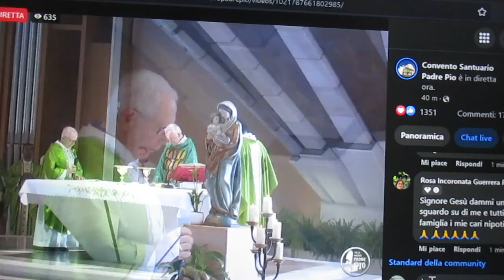FCRM220911-2- CONSACRAZIONE S. MESSA Dom.11Set.22-Tele Radio Padre Pio TV-Diff.2h.YouTube-ITALIA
Una Preghiera Particolare per la Morte di una Grandissima Testimone di 70 Anni della Storia Mondiale della REGINA ELISABETTA
MARATONA SAN FRANCESCO – Tele Radio Padre Pio TV – F LIVE
FCRM220911-2- CONSACRAZIONE S. MESSA Dom.11Set.22-Tele Radio Padre Pio TV-Diff.2h.YouTube-11-09-22-ITALIA :
Santa Messa Domenica 11 Settembre 2022 h 7,30
Convento Santuario Padre Pio
Condividiamo in Diretta la S. Messa di Oggi

Santa MESSA Oggi Domenica 11 Agosto 2022 – S. Messa 7,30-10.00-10,30-11,30-18,00-19,30 :
FCRM220911-1-LETTURE VANGELO&OMELIA S. MESSA Dom.11Set.22-Tele Radio Padre Pio TV-Diff.2h.YouTube-11-09-22-ITALIA MVI_8405.MOV

FCRM220911-2- CONSACRAZIONE S. MESSA Dom.11Set.22-Tele Radio Padre Pio TV-Diff.2h.YouTube-11-09-22-ITALIA MVI_8406.MOV

FCRM220911-3- COMUNIONE S. MESSA Dom. 11Set.22- Tele Radio Padre Pio TV-Diff.2h.YouTube -11-09-22-ITALIA MVI_8407.MOV

XXIV DOMENICA DEL TEMPO ORDINARIO (ANNO C)
Grado della Celebrazione: DOMENICA

Antifona d'ingresso
Dona pace, o Signore, a quanti in te confidano;
 (Cf. Sir 36,18)

Colletta
O Padre,
che in Cristo ci hai rivelato
la tua misericordia

Prima lettura
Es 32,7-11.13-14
Il Signore si pentì del male che aveva minacciato di fare al suo popolo.

Salmo responsoriale
Sal 50
Ricordati di me, Signore, nel tuo amore.

Seconda lettura
1Tm 1,12-17
Cristo è venuto per salvare i peccatori.
Dalla prima lettera di san Paolo apostolo a Timòteo
Figlio mio, rendo grazie a colui

Canto al Vangelo (2Cor 5,19)
Alleluia,

Vangelo
Lc 15,1-32
Ci sarà gioia in cielo per un solo peccatore che si converte.
In quel tempo, si avvicinavano a Gesù
 tutti i pubblicani e i peccatori per ascoltarlo.
I farisei e gli scribi mormoravano dicendo:
«Costui accoglie i peccatori e mangia con loro».
Ed egli disse loro questa parabola:
«Chi di voi, se ha cento pecore
e ne perde una,
non lascia le novantanove nel deserto
e va in cerca di quella perduta,
 finché non la trova?
Quando l’ha trovata,
pieno di gioia se la carica sulle spalle,
va a casa,
chiama gli amici e i vicini
e dice loro:
“Rallegratevi con me, p
erché ho trovato la mia pecora,
quella che si era perduta”.
Io vi dico:
così vi sarà gioia nel cielo
per un solo peccatore che si converte,
più che per novantanove giusti
 i quali non hanno bisogno di conversione.
Oppure, quale donna,
 se ha dieci monete e ne perde una,
 non accende la lampada
e spazza la casa
e cerca accuratamente
E dopo averla trovata,
chiama le amiche e le vicine,
e dice:
“Rallegratevi con me,
 perché ho trovato la moneta che avevo perduto”.
Così, io vi dico,
 vi è gioia davanti agli angeli di Dio
Disse ancora:
«Un uomo aveva due figli.
 Il più giovane dei due disse al padre:
“Padre, dammi la parte di patrimonio che mi spetta”.
Ed egli divise tra loro le sue sostanze.
Pochi giorni dopo,
Parola del Signore.